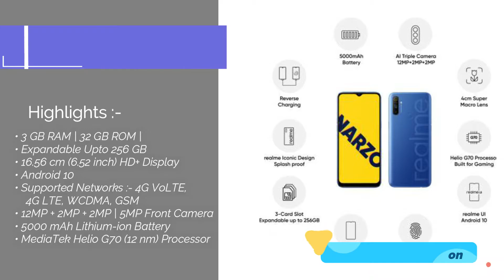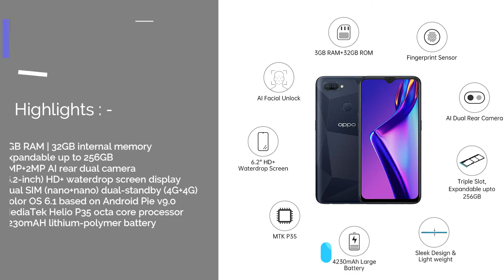Best Mobile phone In India | Smart Phone 2020 | Under 10,000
| Best smartphone In india under 10,000 | 2020 | :-

1. Realme Narzo 10A (So Blue, 32 GB):-

2. Realme C3 (Frozen Blue, 64 GB):-

3. Realme 5i (Aqua Blue, 64 GB):-

4. Motorola G8 Power Lite (Royal Blue, 64 GB)  :-

5. Redmi 8 (Sapphire Blue, 64 GB):-

6. OPPO A12 (Black, 3GB RAM, 32GB Storage) :-

7. Redmi 8A Dual (Ocean Blue, 3, 32 GB) :-

8. Samsung Galaxy M01(Black, 3GB RAM, 32GB Storage):-

9. Realme C2 (Diamond Black , 32GB) :-

10. OPPO A11K (Flowing Silver, 2GB RAM, 32GB Storage) :-